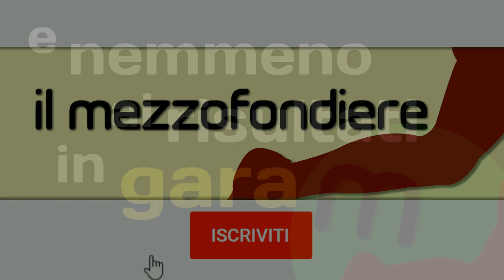Filippo Tortu (e non solo) segue il mezzofondiere!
Martina Caironi, Stefano Baldini, Fulvio Massini, Eseosa Fausto Desalu, Elena Vallortigara, Salvino e Filippo Tortu... grazie! Gli iscritti a questo canale sono in buona compagnia.
Il materiale per questo video è stato raccolto in occasione del Festival dello Sport di Trento 2018, organizzato dalla Gazzetta dello Sport assieme alla Provincia del Trentino.

Il "mezzofondiere" contribuisce a rafforzare il senso comunità di chi "vive" l'atletica leggera trattando di questioni che ci interessano ed esaltando i punti fermi del nostro carattere: determinazione, passione, tenacia.

FONTI, IMMAGINI E VIDEO
● Foto: FIDAL
● Video: European Athletics
● Music: "Clapping sound", "The Legend of Zelda, Main Theme Cover"